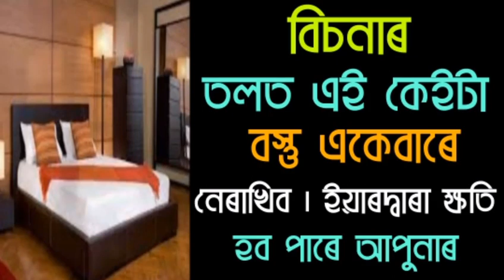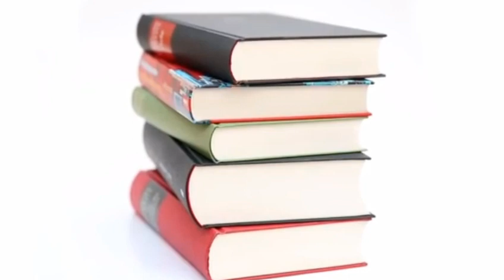বিচনাৰ তলত এইকেইটা বস্তু কেতিয়াও নাৰাখিব নহলে ক্ষতি হব পাৰে ৷৷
ধন্যবাদ ৷